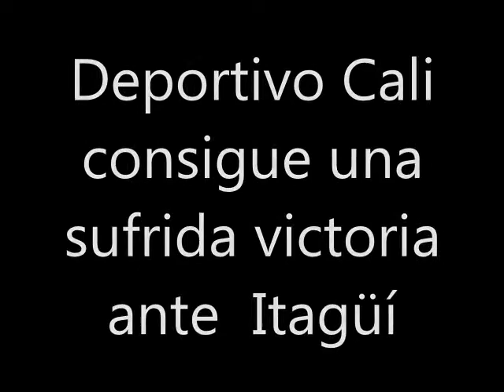"Deportivo Cali no tuvo un buen partido ante Itagüí" Luis Fernando 'Chonto' Herrera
El asistente técnico del Deportivo Cali, Luis Fernando 'Chonto' Herrera, aseguró que aunque el equipo no tuvo una buena presentación ante Itagüí,  lo importante fue "que se consiguieron los tres puntos".